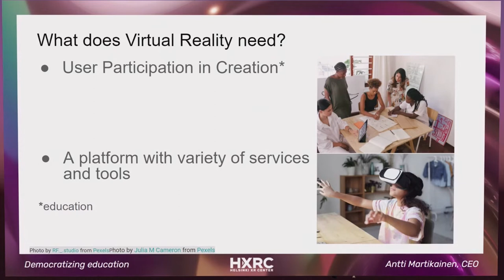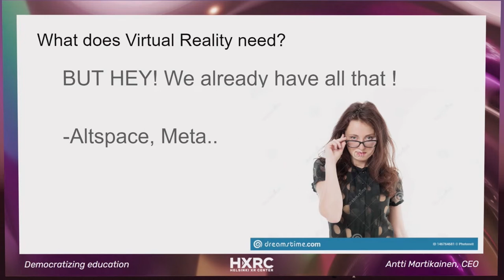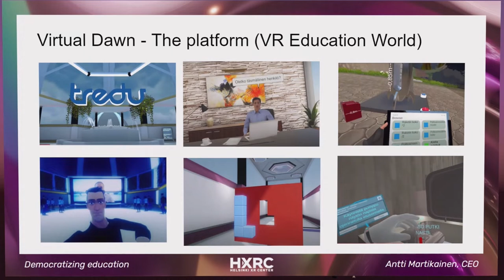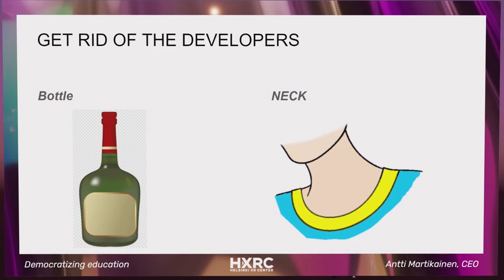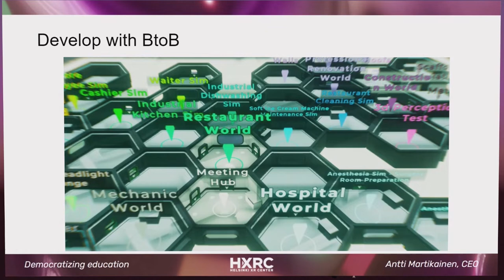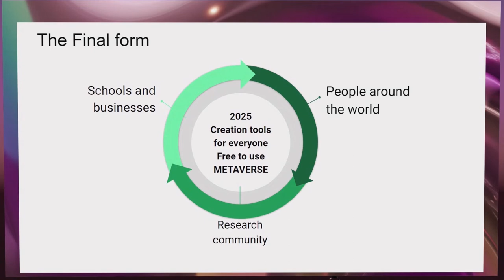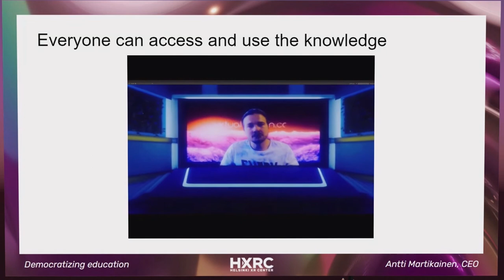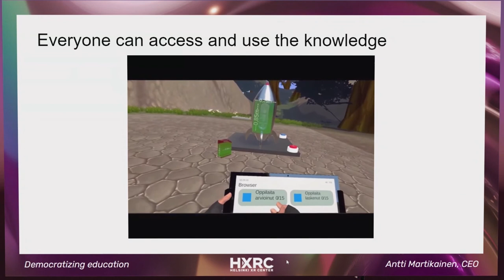Match XR 2021 | Antti Martikainen | Democratizing education using Virtual Reality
Presentation
Antti Martikainen, CEO at Virtual Dawn
Democratizing education using Virtual Reality – What is Virtual Reality Education and how Virtual Dawn is planning to make it the world's biggest Education platform in VR